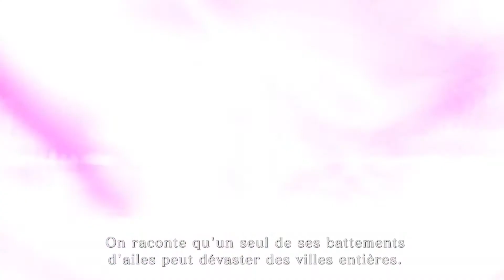hor serie festival du jeux video conference capcom nintendon et biland